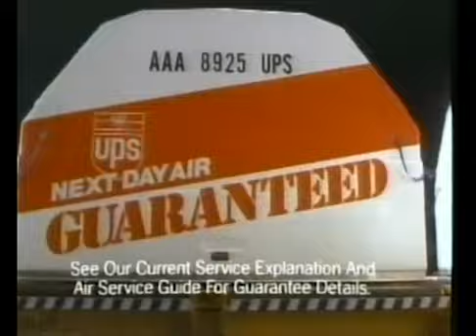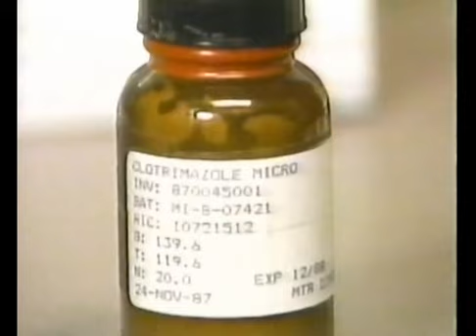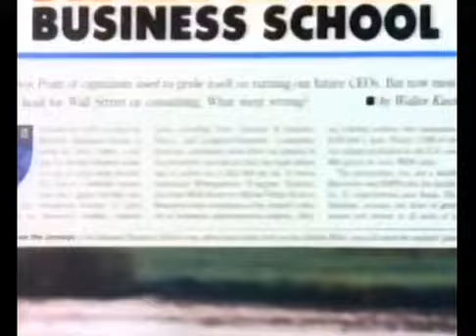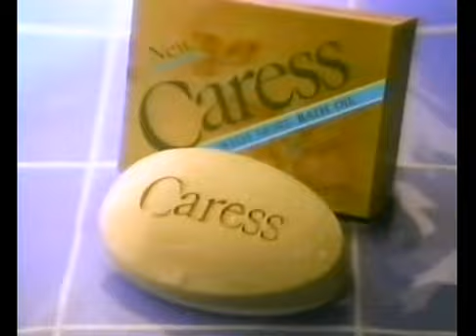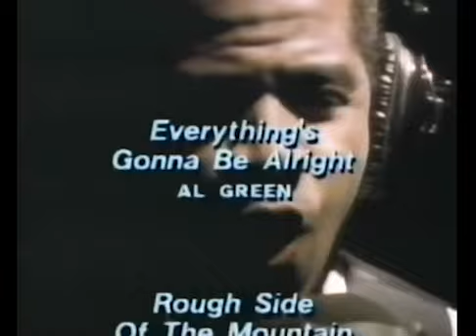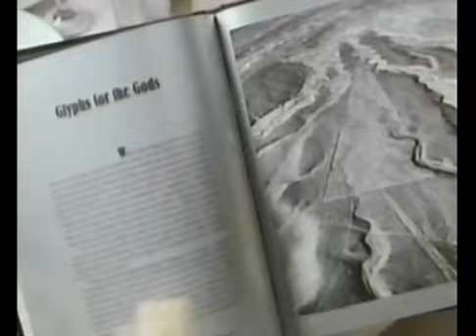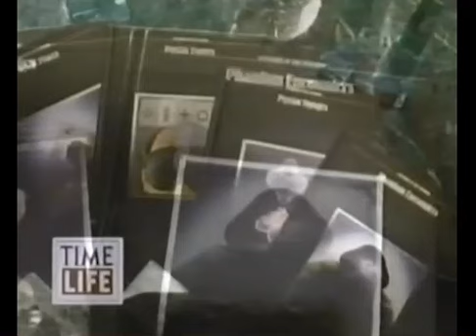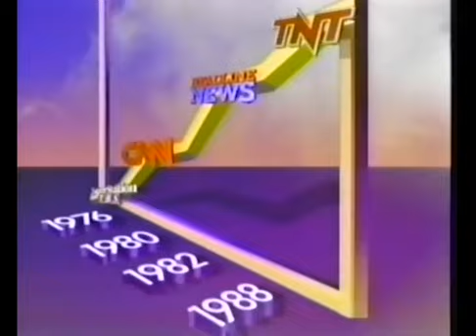1989 TBS Super Scary Saturday W/Grampa Munster Breaks/Bumpz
TBS Superstation Super Scary Saturday Hosted By Grampa Munster aka Al Lewis January 1989 Broadcast Of "Dracula Has Risen From His Grave" (Hammer)

Once Upon a Time Grampa Hosted Random Monster Movies From 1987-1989 On TBS The SUPERSTATION!
Sadly Most Are Lost In Obscurity and There Is No Definitive List Of How Many Episodes That Aired In That Time. Pretty Excited To Find These, Let's Just Collectively Hope There More Out There!